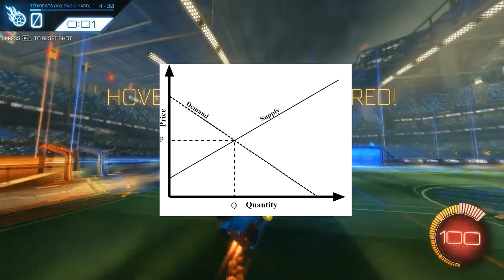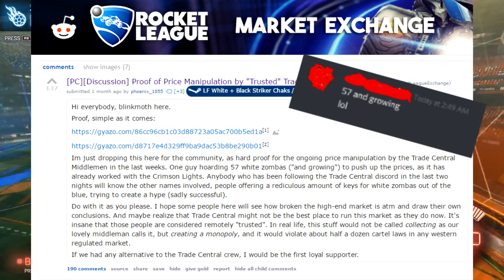Rocket League Items That Have Risen In Value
In today's video, we'll be taking a look at items that are rising or have risen in price, and I'll try my best to explain why. If I've missed any or you've got some additional info on the item increase, let me down in the comments.

I'm planning on doing 2-4 trading-related videos per week.

Big thanks to all of you that have shown support. I've gotten a ton of kind comments.

Song: WHATSGOOD. - schwifted
• WHATSGOOD.